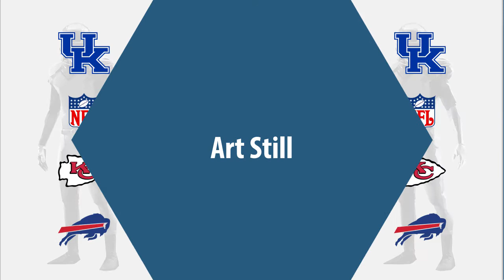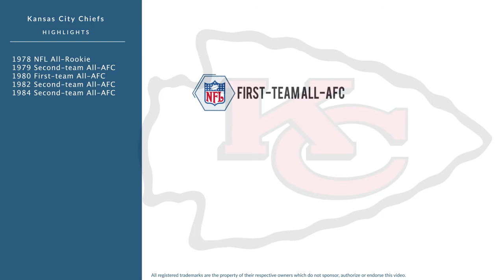Art Still: Football Defensive End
Art Still is a former professional football defensive end who played for 12 seasons from 1978 to 1989.

In college, Still played for the Kentucky Wildcats in Lexington Kentucky.

Professionally, Still played for the Kansas City Chiefs, and the Buffalo Bills.

In 1978, he was named NFL All-Rookie.
In 1979, he was named Second-team All-AFC.
In 1980, he was named First-team All-AFC.
In 1982, he was named Second-team All-AFC.
In 1984, he was named Second-team All-AFC.
In 1986, he was named First-team All-AFC.